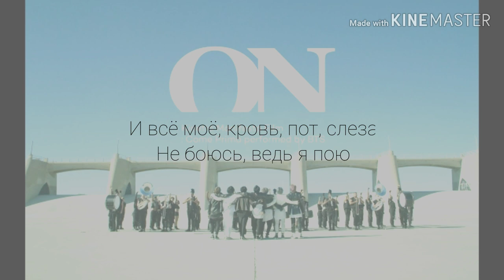BTS (방탄소년단) - ON / RUSSIAN COVER BY MIRA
Lyrics:

Понять не могу слова я людские
За чем же я следовать должен?
И с каждым шагом моя тень становится больше
Где место, в котором проснулся я утром?
В Нью-Йорке, Париже, Сеуле?
На ноги встаю не твердо я

На ноги взгляну и вниз
Меня же напомнит тень
И она дрожит
Или же ноги мои так сильно дрожат, да
Конечно же мне страшно
Конечно не все гладко
Но ведь я знаю и выплываю
Я вместе с черным ветром летаю

Эй на на на*
Сошел я с ума, но рассудок остался
Бросаю себя целиком в оба мира
Меня не удержишь, борюсь я - ты знаешь
Сам я себя в заключенье отправил
Ты меня найди - я оживу

Эо*
Сделай больно мне
Эо*
Сделай больно мне
Дождь идет и рушит небо
Каждый день *о на на на*
Эо*
Сделай больно мне

Причини боль, будет кровью, плотью для меня
Причини боль, страха нет, дорогу знаю я
Мелочью дышу, в темноте мой воздух и мой свет
Сила мелочей, что делает собой
Вновь с криком поднимается теперь
С криком встану снова, если упаду
Ведь в этом наша суть и состоит
Даже если на колени и паду
Пока не похоронят не остановить меня теперь, плевать!

*Лишь победу мне*
Лишь победу мне, лишь победу мне
Что б не говорил, что б не говорил
А мне наплевать, а мне наплевать
Совершенно наплевать

Эо*
Сделай больно мне
Эо*
Сделай больно мне
Эо*
Сделай больно мне

Где же боль моя хранится
Дай мне вздохнуть, узнать суть боли
И все мое
Кровь, пот, слеза
Не боюсь, ведь я пою
По плечу все, так и знай

Решение сгинуть во тьме принимаю
Найди меня и я умру с тобой

Эо*
Сделай больно мне
Эо*
Сделай больно мне

Эо*
Сделай больно мне
Эо*
Сделай больно мне
Все, что знаю
Нужно дальше, дальше, дальше мне идти
Эо*
Сделай больно мне